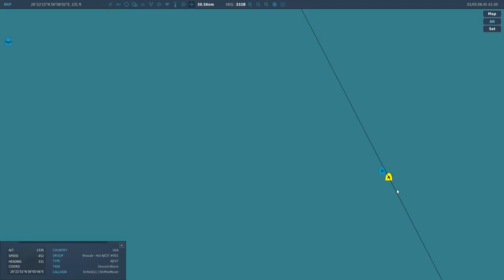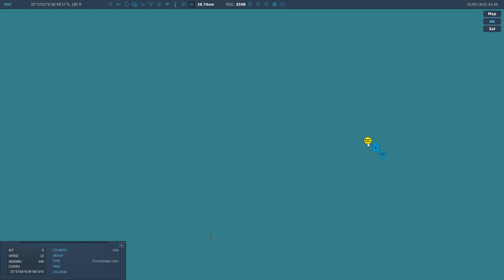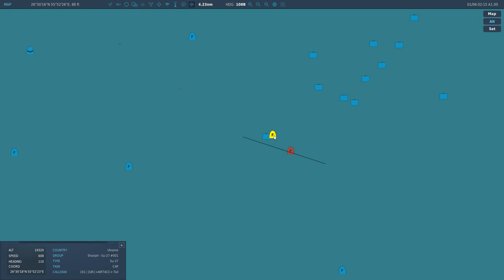GR & 118th On The "Capture Iran" Campaign Session 3 | DCS WORLD